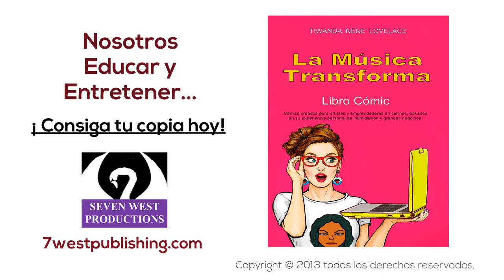La Música Transforma Libro Cómic (Spanish Edition)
SWP, LLC es una editorial/productora dedicada a la educación de nuestros jóvenes. Este libro de historietas proporciona información detallada y valiosa para los aspirantes a compositores y otros sin tener que leer 300 páginas. Este libro de historietas describe las muchas tácticas y métodos usados contra el aspirante a artista y escritor. Educamos y entretenemos usando el humor; sin embargo, los temas tratados son verdaderos y muy serios.

Aunque las prácticas no éticas no se limitan a una sola industria, incluso después de proporcionar pruebas sólidas de prácticas comerciales poco éticas, derechos de autor protegidos en respuesta a las infracciones de derechos de autor y contratos, la respuesta estándar fue tratar de desacreditar, inducir suicidio e intimidar. Cuando usted intenta ejercer sus derechos para buscar justicia a través de los tribunales, usted se enfrenta a la privación deliberada de los derechos, la mala conducta judicial y la obstrucción. Todo el proceso facilita la traición, inicia la competencia entre sus escritores/productores y batallas por regalías.

Estos tebeos, publicaciones se significan para hablar en mi favor porque nunca fue reconocido o considerado o consultado. Tenía un objetivo puesto en mi espalda porque me alejé de la situación dañina y el caos se produjo. Elegí no ser sometido por aquellos que vieron una oportunidad y no una persona. Nunca me reconocieron como un ser humano. ¡ fui juzgado y condenado por el Tribunal de la opinión pública antes de que yo supiera que estaba en juicio!

Nuestro propósito es abordar, educar, coordinar y proporcionar ayuda y alivio para erradicar el robo de las vidas de los artistas violaciones de derechos de autor y el incumplimiento de los contratos a nivel local y global, independientemente de su raza, etnia o religión en un local y global nivel. Nuestros productos están disponibles para todas las organizaciones que fueron creadas con el propósito de ayudar a preparar y fomentar la educación y el mejoramiento de nuestros jóvenes y adultos jóvenes.

Mis títulos han sido distribuidos por los principales canales y proveedores externos; Sin embargo, la mayoría dijo que no había ventas. Puedo contar por un lado, el número de publicaciones reportadas vendidas en los últimos 4 a 5 años. Cada proveedor de terceros era completamente rentable, mientras que mis tiendas y cuentas nunca vieron un centavo. Por eso es gratis. He sido intimidado y sometido a actos de privación de derechos, intimidación, competencia desleal y prácticas comerciales desleales. No había ayuda para el engaño y las mentiras de los demás. En mi defensa, dije la verdad, pero como no era popular, fui condenado a una vida de privación y abuso.

Ninguna parte de este libro puede ser reproducida en cualquier forma o por medios electrónicos o mecánicos, incluyendo el sistema de almacenamiento o recuperación de información, sin permiso por escrito del editor, excepto por un revisor que puede citar pasajes breves.

Best regards,

Tiwanda Lovelace
Seven West Productions

Best regards,